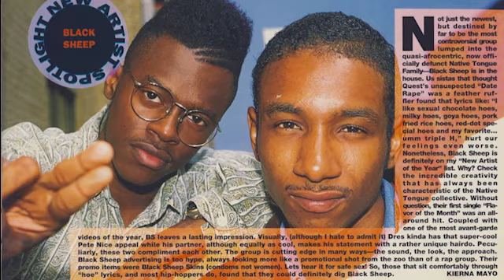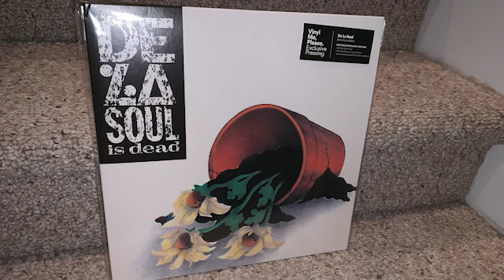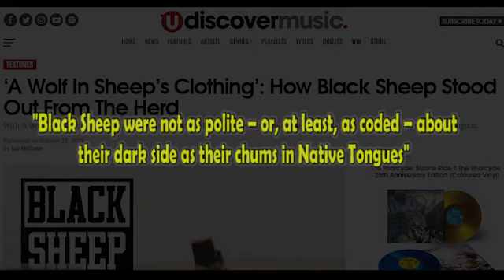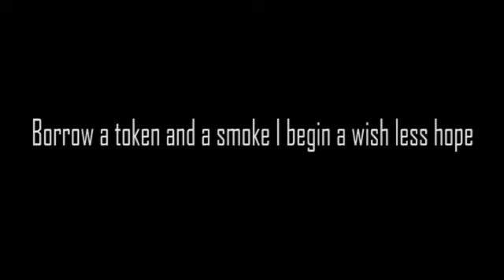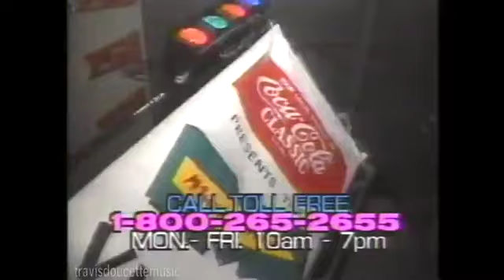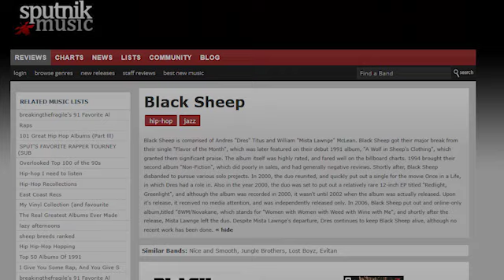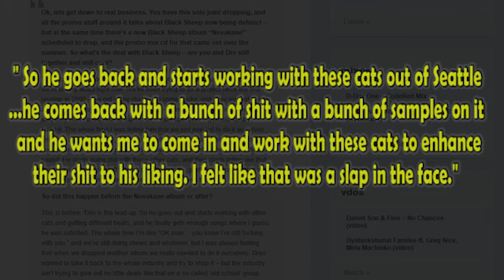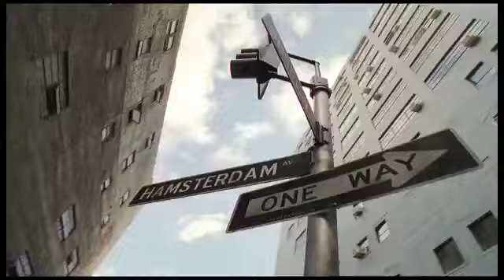Black Sheep Revisited (Full Documentary)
They hit the scene with a bang during the early 90's with such hits as Flavor of the Month & The Choice is Yours. Dres and Mista Lawnge formed Black Sheep and created one of the best hip hop albums of the 90's - A Wolf In Sheep's Clothing.

One of the main reasons I selected Black Sheep as the subject matter for my next documentary was due to the fact that this group had great success during their career yet do not have a ton of information about them available online. I felt that I could correct that mistake. Problem for me was that I create my documentaries using material found online, so while the lack of Black Sheep footage was a main reason for me doing this, it also presented a major challenge in putting this video together.

Long story short, I did miss a few aspects of their career just due to not having the material to properly include it. But really my main focus and intention was to relive their music and to remind you 90's heads just how good they were, while hopefully introducing a new audience at the same time.

Any thoughts on the documentary, please comment away. If you enjoy, please help me out in sharing it around and letting others know what you thought.